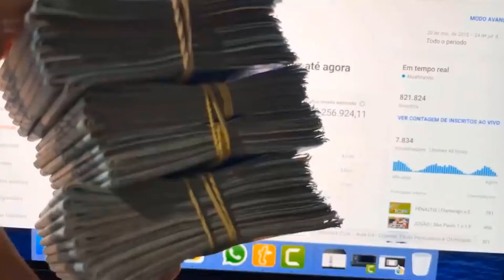BRUNA LOUISE FALA DO SEU ANUNCIO DE IR NO FLOW (BRUNA LOUISE) CORTES PODCAST AQUI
BRUNA LOUISE - Flow Podcast #501